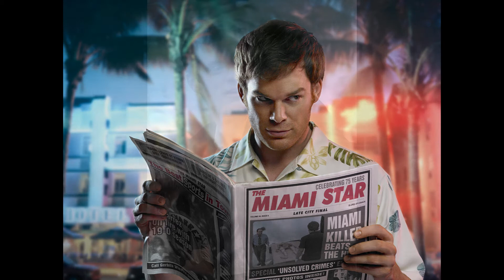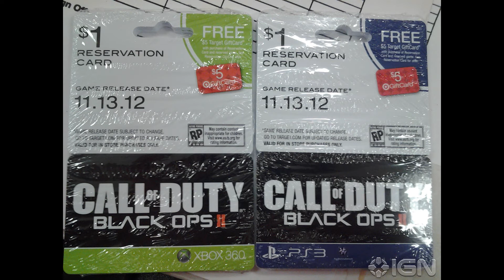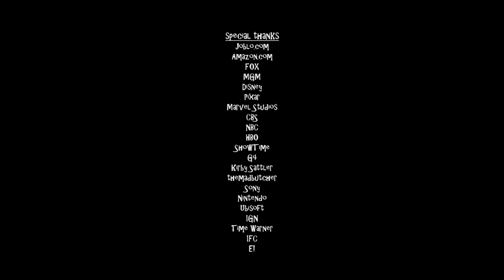The Chesterfield Murphys (4-29-2012)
On this week's show, we talk about The Hobbit, the Lone Ranger, Carrie, Big Brother, Dexter, Playstation All-Stars Battle Royale, Rayman Legends, and a review of the Human Centipede part 2.